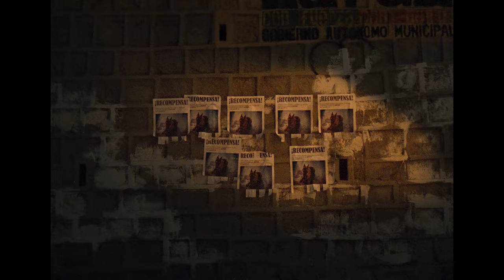El Ladrón de Perros - Tráiler Oficial Bolivia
Martín (15), un lustrabotas que trabaja en las calles de La Paz, Bolivia, decide robar el perro de su mejor cliente, un solitario sastre al que ha empezado a imaginar como su padre.